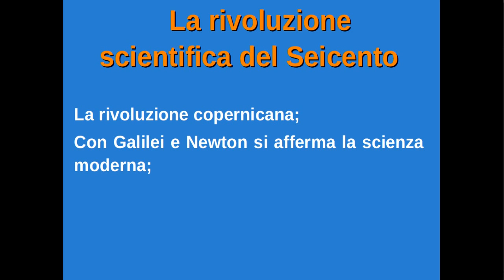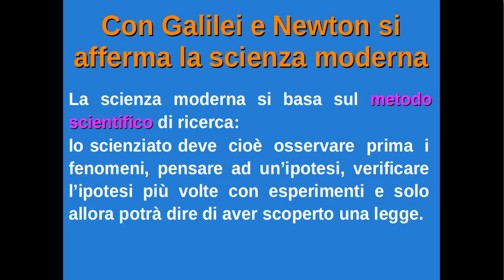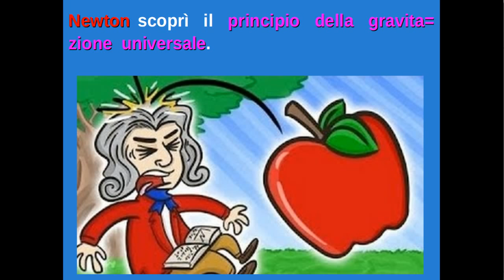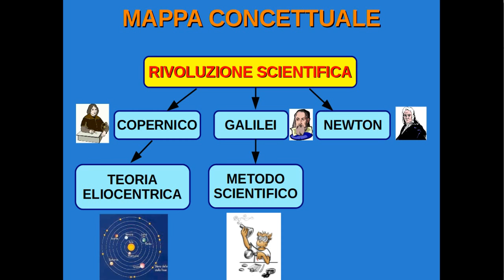Storia2_UD 10: La Rivoluzione Scientifica del '600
Il testo di riferimento, con eventuali modifiche ed integrazioni mie, è della Zanichelli, che ringrazio, ed è reperibile gratuitamente all'indirizzo:

1. Quando nacque la scienza moderna?
2. Chi era Copernico? Perché è stato così importante?
3. Nomina altri due importanti scienziati del ’600 e del ’700: loro perché sono ricordati ancora oggi?
4. Descrivi brevemente quali sono le fasi del metodo scientifico di ricerca della scienza moderna.
5. È detto anche “sperimentale”: sapresti dire perché?
6. A testimonianza del boom dell’interesse verso la scienza, che cosa si diffusero in Europa in questo periodo?
7. Che cos’è il barocco; quali sono le sue caratteristiche?
8. Quale città fu centro di un nuovo splendore artistico?
9. Che periodo fu questo per il teatro?
10. E per la musica?